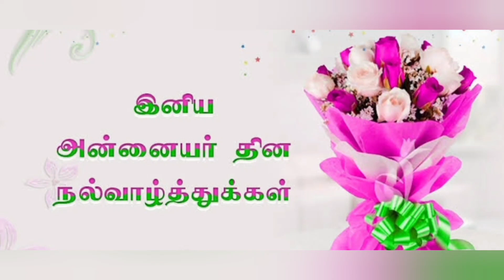அன்னையர் தின நல்வாழ்த்துக்கள் |Mother's day whatsapp status videos|Happy International Mother's day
best Tamil Motivational Quotes,
mother quotes,